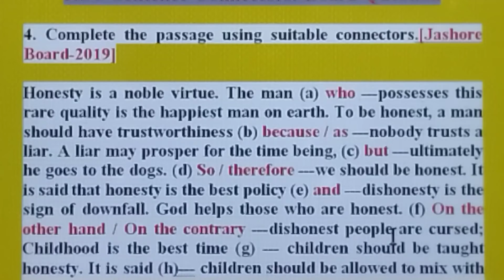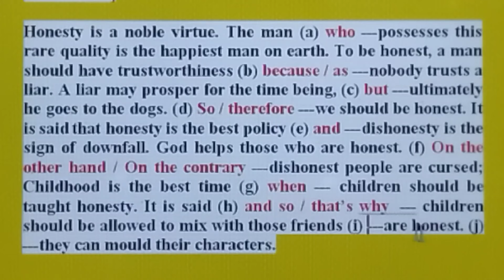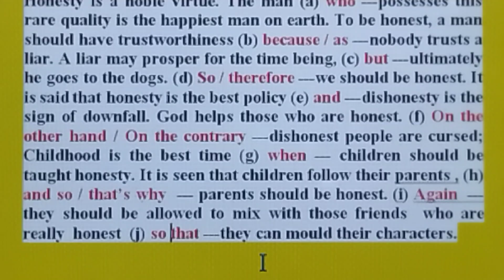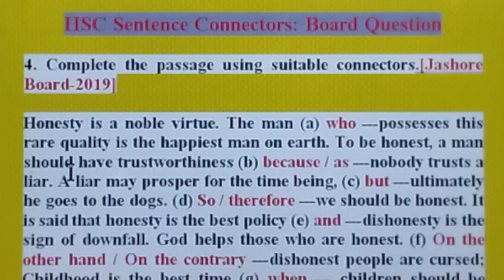HSC Sentence Connectors Jashore Board 2019 with Bengali meaning ll English Grammar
This video is about HSC sentence connectors Jashore board 2019.

Most important features of this video are easy tips and tricks of sentence connectors, easy methods of linkers. It also provides linking words for classes SSC, Dakhil, HSC, Alim and many other competitive exams. This item is really very important for the learners . Here I have explained most of the important rules which can help the students to get full marks easily.

This video is related with HSC, SSC, Dakhil, Alim learners.It is also related with English grammar in Bangla.

Facebook Groups:
English lovers: